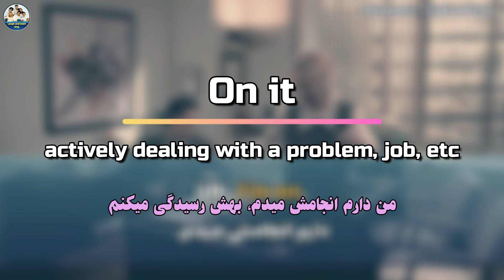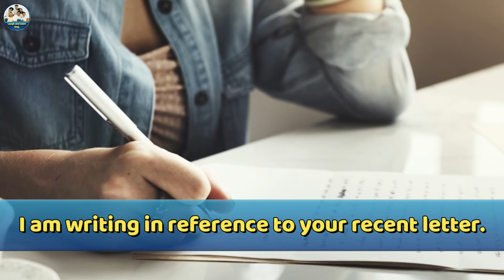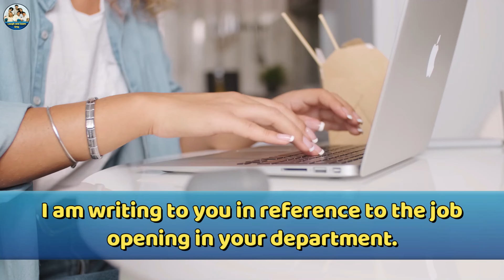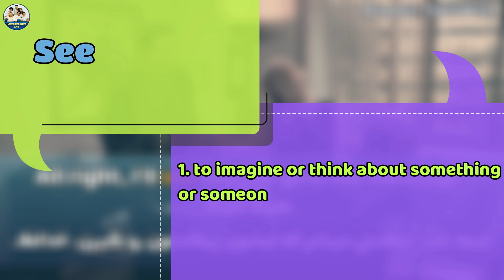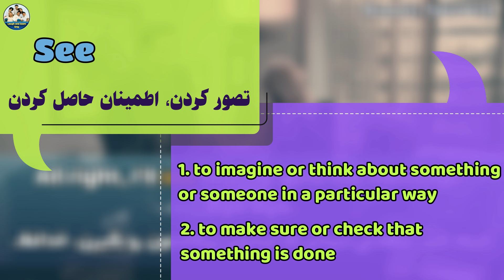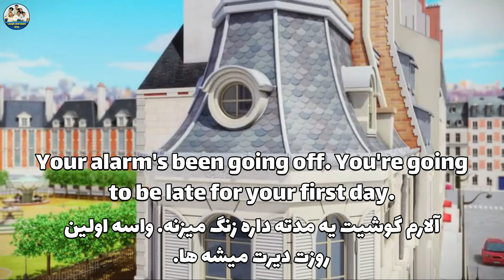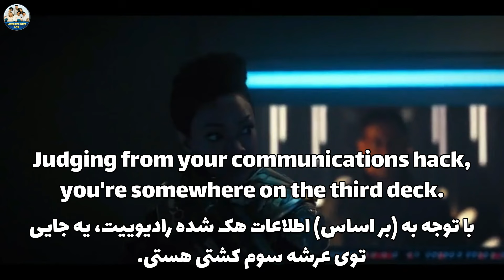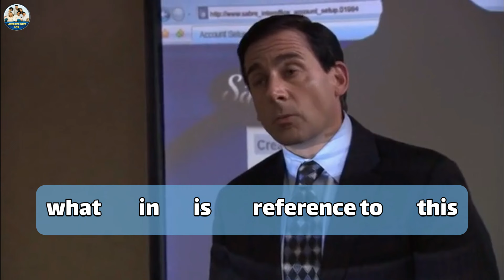بهترین و موثرترین روش برای یادگیری اصطلاحات انگلیسی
چطوری مکالمه انگلیسی رو راحت یاد بگیرم؟ بهترین و موثرترین روش برای یادگیری اصطلاحات انگلیسی چیه؟
با یادگیری زبان انگلیسی با سریال فرندز، اونم یادگیری خودآموز انگلیسی،  به همین سادگی:)
من تو کانالم آموزش زبان انگلیسی با فرندز از اول اول رو شروع کردم و تمام اصطلاحات انگلیسی روزمره سریال فرندز و فریزال وربهاش رو که برای یادگیری مکالمه انگلیسی واجب هستن رو بهتون یاد میدم.
اینجوری دیگه پروسه یادگیری انگلیسی با سریال رو براتون خیلی ساده تر و سریعتر کردم. فقط کافیه با دقت هر قسمت از سریال و آموزشهاش رو چندین بار ببینید، نت برداری کنید، جملات مهم رو بارها برای خودتون تکرار کنید و با تمام اصطلاحات انگلیسی و افعالی که یاد میگیرید حتما جمله سازی کنید. یه روش تضمینی برای یادگیری انگلیسی در خانه.
فراموش نکنید که تکرار جملات سریال فرندز و جمله سازی به انگلیسی مهمترین بخش تمرین شما برای یادگیری زبان انگلیسی بخصوص مهارت مکالمه انگلیسی روزمره هست.

***پکیج کامل آموزش انگلیسی با فرندز، فصل اول سریال فرندز، هم روی سایت قرار داره و میتونید با خرید دوره به صورت آفلاین برای همیشه به آموزشها دسترسی داشته باشید.
پکیج شامل:
تمام آموزشهای ویدئویی فرندز که قابل دانلود هستن
دیکشنری تمام اصطلاحات و فریزال وربهای تدریس شده سریال
فایل وویس آموزشها
پشتیبانی سه ماهه
جزوه تکمیلی
لینک خرید مستقیم فصل اول سریال فرندز از سایت:

》》》》آموزش انگلیسی با فرندز از اول اول《《《《
برای تماشای آموزشهای بیشتر و یادگیری مکالمه انگلیسی با سریال فرندز روی این لینک کلیک کنید

00:00 On it
02:04 In/with reference to something
04:32 See
08:02 Go off
10:01 Judging by/from
12:45 تمرین این پست

یه معرفی هم از خودم داشته باشم😊
من فاطمه خمسه هستم. فارغ التحصیل رشته مدیریت مالی در مقطع کارشناسی از دانشگاه تهران. از دوران راهنمایی که زبان انگلیسی به درسامون اضافه شد برای تقویت زبانم رفتم کلاس ولی بعد به شدت عاشق یادگیری انگلیسی شدم و تا زمان دانشگاه کلاسام رو ادامه دادم. بعد از چندسال دوباره برگشتم سر علاقم و شروع به تقویت زبان انگلیسیم تو مهارتهای مختلف کردم و یه بار هم امتحان آیلتس دادم با این نمره ها: مکالمه ۷، لیسنینگ ۸.۵، ریدینگ ۹ و رایتینگ ۶
ولی همیشه دوست داشتم که انگلیسی رو فلوئنت حرف بزنم مثل یه انگلیسی زبان، که با امتحان کردن راههای مختلف به این نتیجه رسیدم که بهترین روش یادگیری مکالمه روزمره انگلیسی و اصطلاحات انگلیسی یادگیری زبان با فیلم و سریال هست. یه مدت خودم کار کردم ولی بعد تصمیم گرفتم که پیج اینستا و کانال یوتیوبم رو راه اندازی کنم تا با آموزش انگلیسی با سریال فرندز همراه با دوستای بیشتری این مسیر لذتبخش رو برم. پس خوشحال میشم که همراهم باشی و مشوقم، تا در کنار هم این زبان بین المللی رو یاد بگیریم و از مزایاش استفاده کنیم